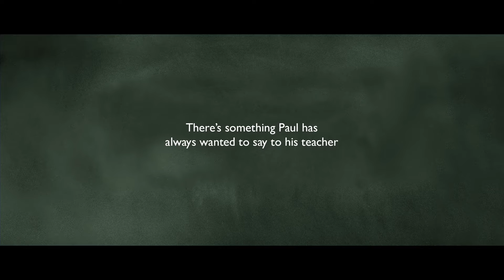NLTA - Teachers Change Lives - Paul/Linda